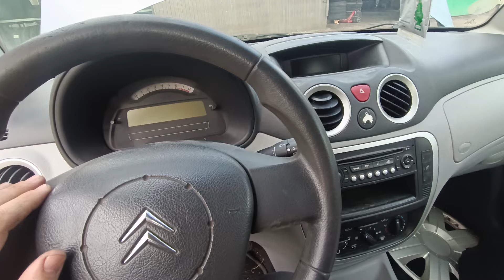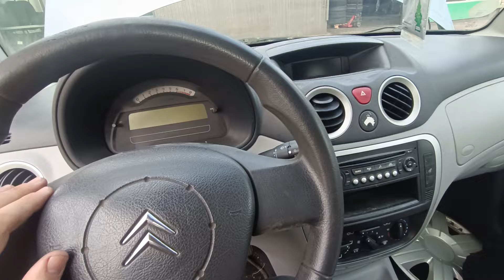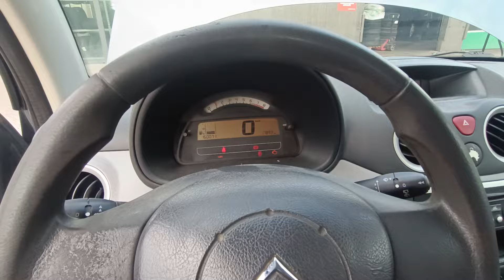J'ACHÈTE UNE CITROËN C3 DE 2007 150000KM 300€... ( ÉTAT EXCEPTIONNEL ) ... 😱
on ce Retrouve pour une Toute Nouvelle vidéo 👌

🔔 Partenaire -

📌 Contact Pro -